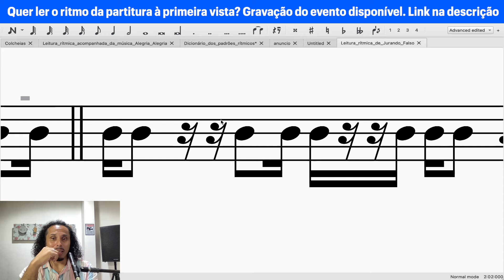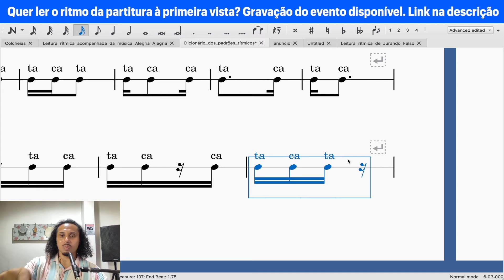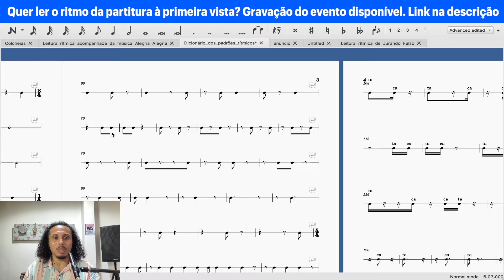121 - Também acontece com você quando tem pausas na partitura?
A leitura à primeira vista ou fluente dependem do domínio do ritmo da partitura.

Se você quer dominar a leitura rítmica para se tornar fluente na partitura se inscreva no meu super evento onde em 3 aulas vou te ensinar o caminho para se tornar um mestre do ritmo

Caso o evento não esteja disponível nesse exato momento faça a sua pré-inscrição para participar do próximo